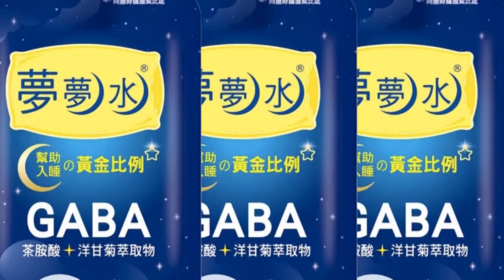【每日必看】外役監被批欺上瞞下!典獄長杜聰典遭調職 20220826@中天新聞CtiNews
震驚社會的台南殺警案，殉職警涂明誠二姊痛批法務部及外役監欺上瞞下，對此法務部長蔡清祥上午召開記者會表示，針對整起事件已經將典獄長杜聰典調職並，靜候調查，至於監獄脫逃問題，未來將要求2個小時內要發布通緝，在死刑的執行上，蔡清祥強調自己任內也執行過2件，如果依法要執行法務部就會執行。